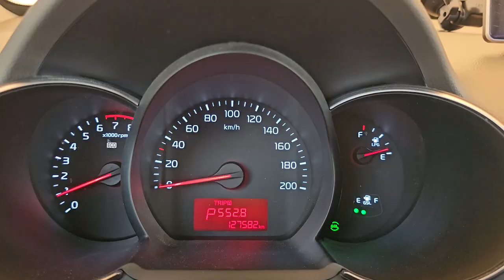2016 Kia The new morning used car export (GT019219) carwara, 카와라 모닝 수출